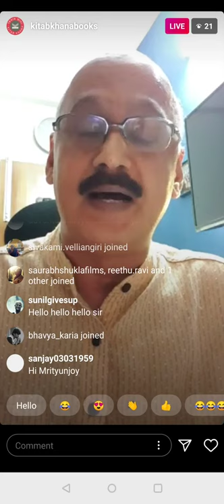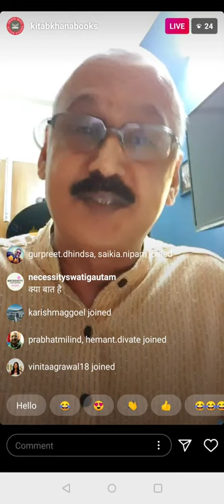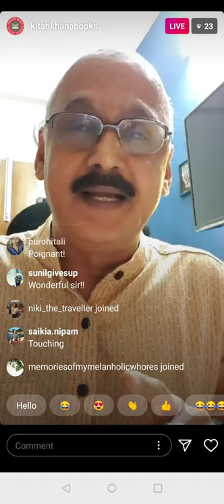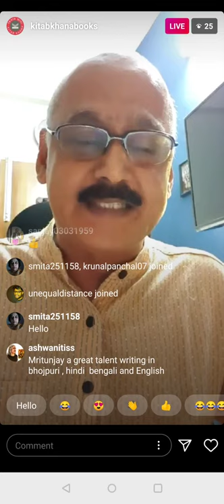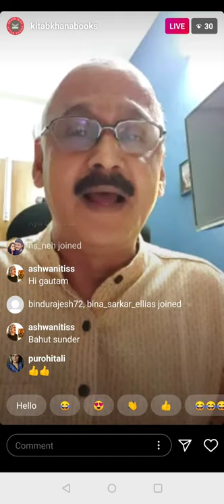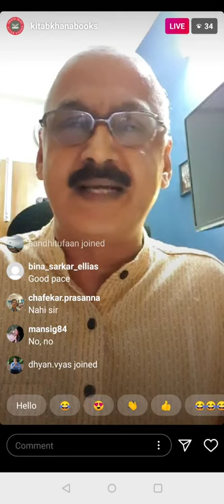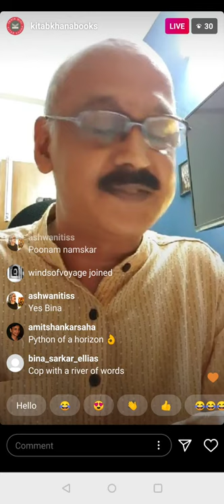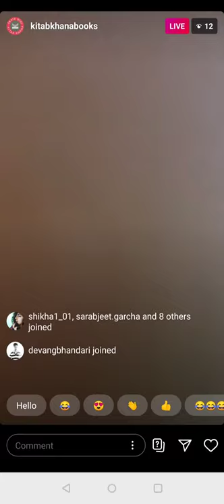Mrityunjay K Singh - a poet unparalleled.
Mrityunjay K Singh is a reputed poet, lyricist, singer, novelsit, translator and playwright, writing in Bhojpuri, Hindi and English, he is the author of two colelctions of poems and the acclaimed Bhojpuri novel 'Ganga ratan Bidesi'. He has lent his voice to a soulful Bhojpuri number in Rituparno Ghosh's film 'Chokher Bali'. Known as 'the singing super-cop', he presently serves as DGP Home Guards, West Bengal at Kolkata.